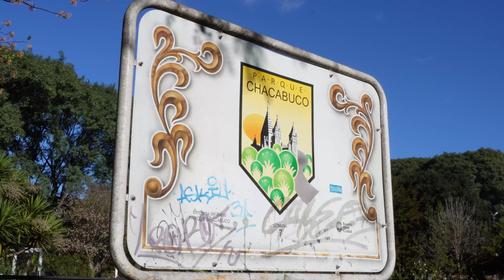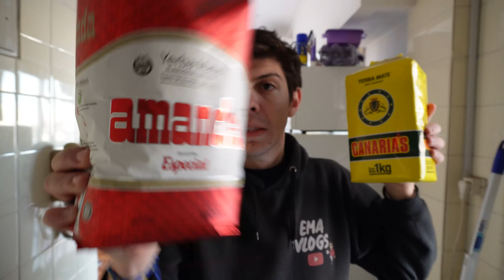El MATE es un estilo de vida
En este video quiero mostrarte que el mate no es solamente una infusión, es un estilo de vida. Nos acompaña a todos lados. Para estudiar, para trabajar, para concentrarnos, para despertarnos, para desayunar y para merendar. Acompañame en un vlog de sábado.
Equipo que uso:
📷 Sony ZV-E10 Lente 18-50mm
🎤 Boya BY-MM1
💡 El sol
Seguime en INSTAGRAM:
¡Hasta el próximo video!